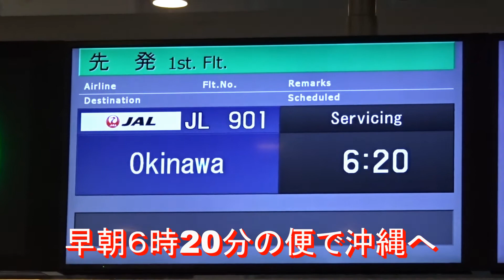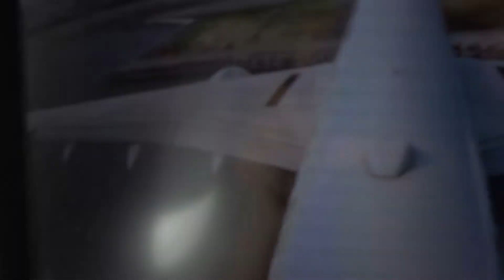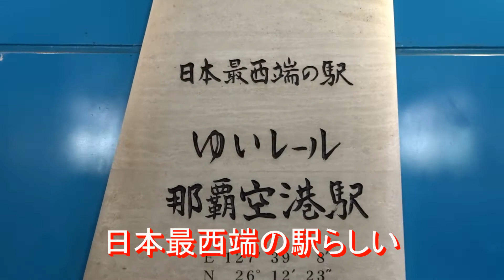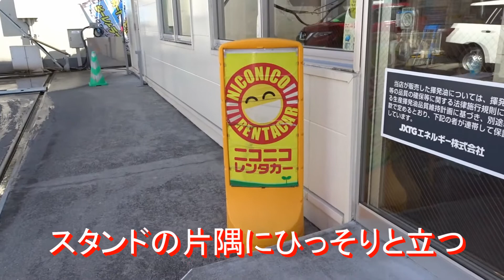沖縄の旅スタート！僕らの旅はニコレンがないと始まらない！那覇空港到着からゆいレールからニコレンへ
僕らの旅で、神となっているニコニコレンタカー、今回の沖縄の旅でも大活躍してくれる事でしょう！